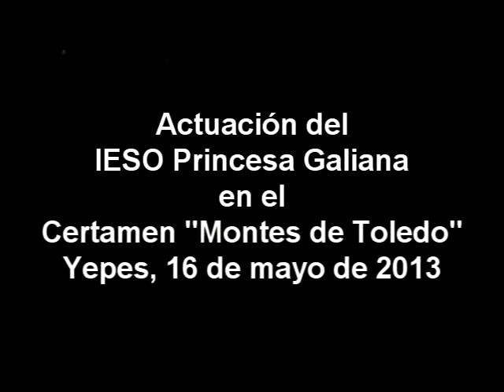In my life - A hard day's night - Let it be (Princesa Galiana en directo 2013)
Actuación de alumnos del IESO Princesa Galiana en el certamen Montes de Toledo en Yepes el día 16 de mayo de 2013, interpretando obras del proyecto "galiana Presenta 201.3 The Beatles": in my life / a hard day's night / let it be. Dentro de la categoría de instrumentos profesionales.